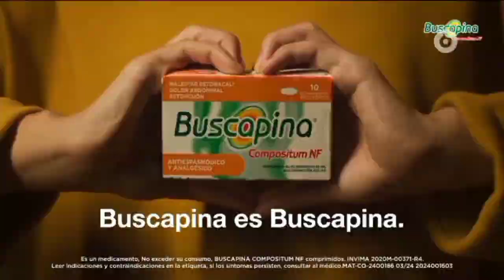Publicidad | PALETTE (COLOMBIA)